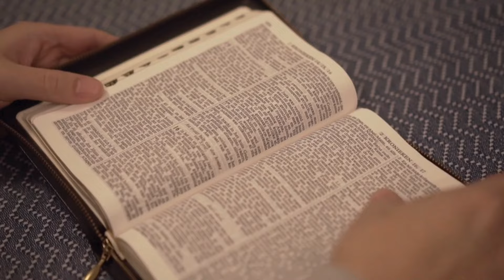¿Cómo encontrar fe en la adversidad? | Ciudadanas del reino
Muchas veces nos preguntamos ¿por qué Dios permite que nos pasen cosas malas? En este episodio vamos a descubrir que Dios tiene un propósito con cada prueba o aflicción y que inclusive en los lugares más oscuros, Dios rescata y libera a toda clase de personas.